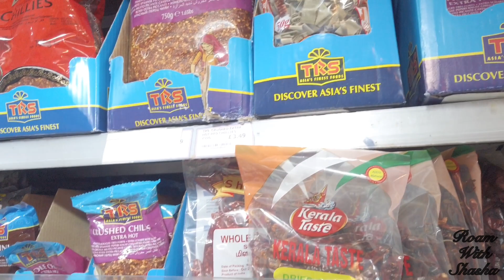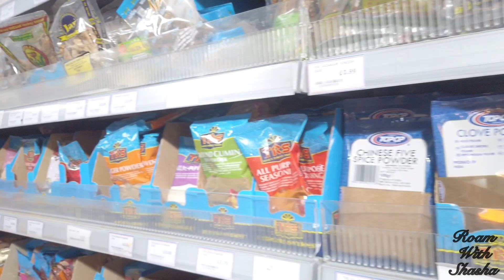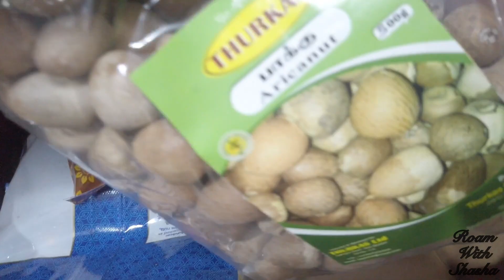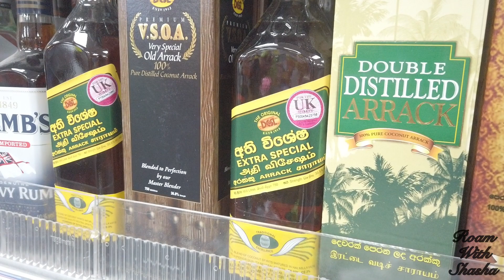එංගලන්තෙ ඉන්න අපි ලංකාවෙ කෑම කන්නෙම නැද්ද?? Srilankan Grocery Shopping in London | UK | Srilanka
Hello guys, since lot of you requested, I did this video for you guys to have an idea of doing Sri Lankan shopping in here in the UK.
With love Shasha ❤️